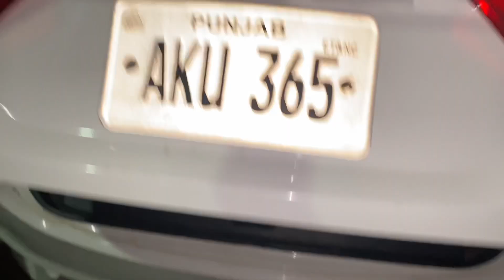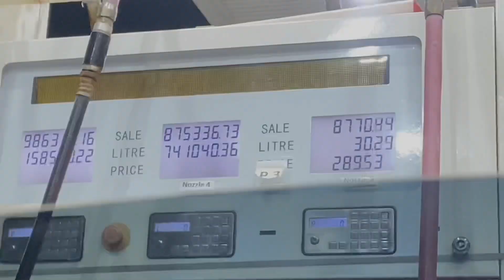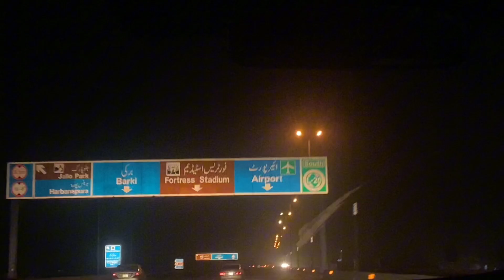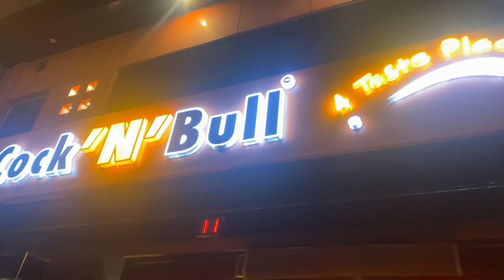Noor aur arsal bhai 🇺🇸 wapis chaly gye | Lahore ghoomy | khana khaya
Aslamualaikum
                        Aaj ki video may noor aur arsal bhai ko Lahore airport drop kia Lahore bhi ghoomy aur khaya  pia bhi